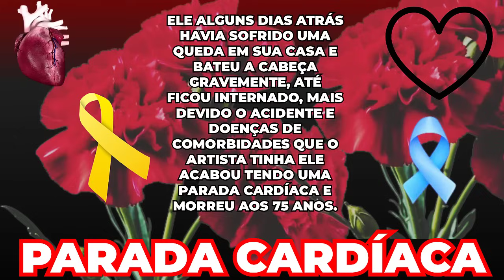MORRE APÓS PARADA CARDÍACA AOS 75 ANOS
OLÁ SEM TODOS BEM VINDOS AO CANAL  LUTO NEWS NO VÍDEO DE HOJE TEMOS UMA TRISTE NOTÍCIA MAIS ANTES DE QUALQUER COISA PEÇO QUE INSCREVAM-SE E DEIXE O SEU LIKE OBRIGADA.

TRISTE LUTO FOI CONFIRMADO NOS ÚLTIMOS DIAS, QUERIDO E TALENTOSO CANTOR QUE ERA VETERANO NO MEIO MUSICAL INFELIZMENTE VENHO A NOS DEIXAR, A INFORMAÇÃO QUE ELE ESTAVA INTERNADO MUITO DEBILITADO DEVIDO A ALGUNS PROBLEMAS DE SAÚDE, ALGUNS DIAS ATRÁS ELE HAVIA SOFRIDO UMA QUEDA EM SUA CASA ONDE BATEU A CABEÇA GRAVEMENTE, ATÉ FICOU INTERNADO, MAIS DEVIDO O ACIDENTE E DOENÇAS DE COMORBIDADES QUE O ARTISTA TINHA ACABOU SOFRENDO UMA PARADA CARDÍACA VINDO MORREU AOS 75 ANOS DE IDADE.

ESTAMOS FALANDO DO CANTOR SEVERINO XAVIER DE SOUZA CONHECIDO NO MEIO DO FORRÓ, ELE FALECEU NA PARAÍBA, NA CARREIRA O QUERIDO TINHA UM APELIDO CARINHOSO O CHAMAVAM DE BILIU DE CAMPINA.

QUE DEUS POSSA CONFORTAR TODOS OS SEUS FAMILIARES, AMIGOS E FÃS DESCANSE EM PAZ SEVERINO XAVIER.